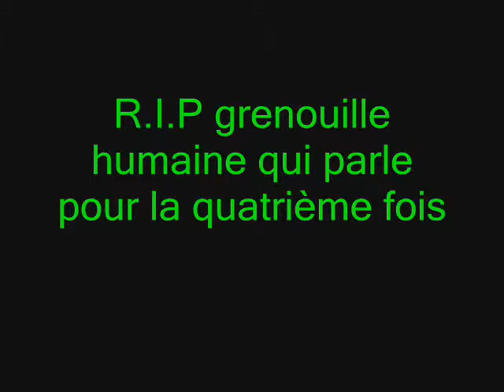film plate 4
suite de film plate 1 2 et 3